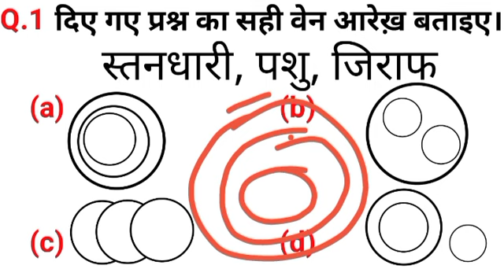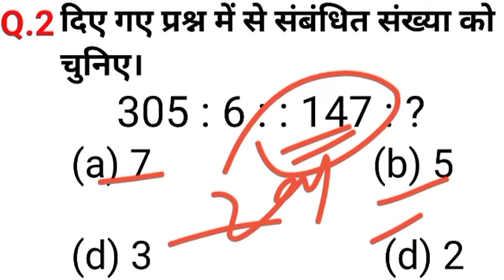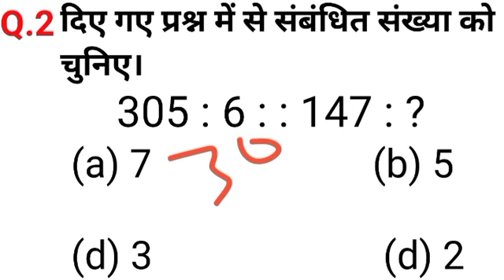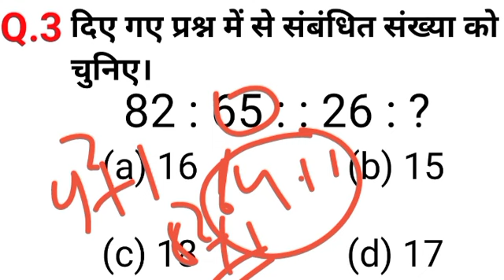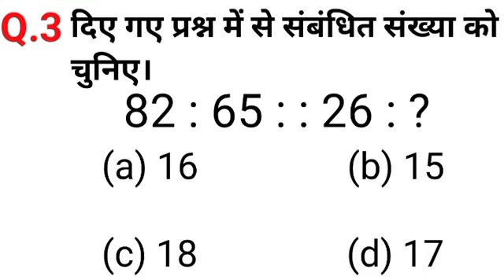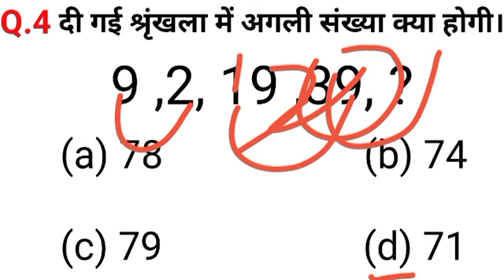Reasoning Tricks in hindi।। रीजनिंग ट्रिक इन हिंदी 🔥🔥।।Reasoning।।sscgd।।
Suggested Vedios:-
Reasoning short tricks in hindi for - SSC MTS, GD, CHSL, CGL, CRPF HCM, ASI, UPP, DELHI POLICE, etc
SSC CGL | SSC CHSL 2020 | Blood Relation Reasoning Tricks | Marathon Class | Part -1
Reasoning short tricks in hindi//For-Railway Ntpc, Group D, SSC CGL, CHSL, MTS, GD, UP SI & All Ex.
SSC CGL 2022 | SSC CGL Reasoning | Number Analogy Reasoning Tricks (Part -1)
Reasoning Tricks in hindi |Missing number | For Railway, SSC, BANK, CPO SI, CHSL, MTS & all exams